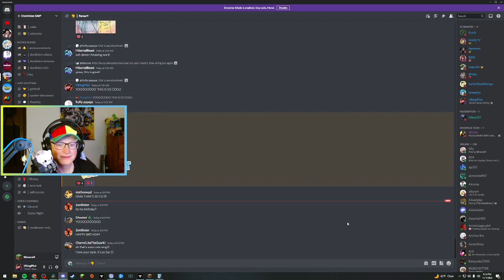Dominion SMP | Nuke's Return and Birthday Event!